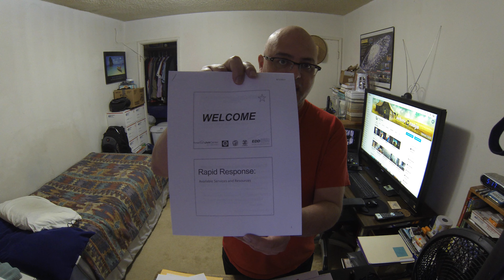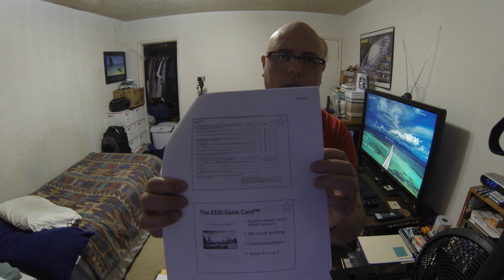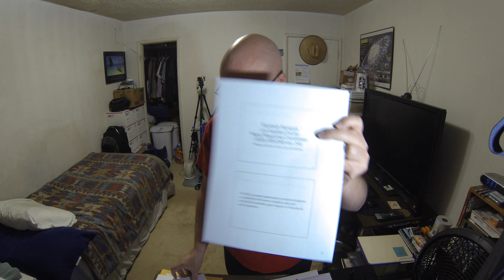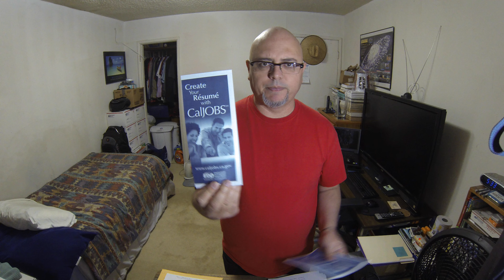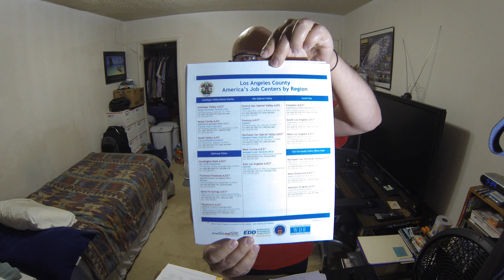Dislocated Worker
[  S01E60  ]

A person who has lost their job through no fault of their own.

WorkForce Service Branch
Caljobs.ca.gov
EDD.ca.gov/disability (insurance)
CTB - California Training Benefits
Attend Approved School/Training R Recive UI Benefits
Rapid Response - Provides information on services to help you identify community resources, and to find a job at no cost to you.
America's job Center of California - Workforce Innovation and Opportunity Act (WIOA)

As always, be Kind to one Another.

: Mail :
Vocho's Granja